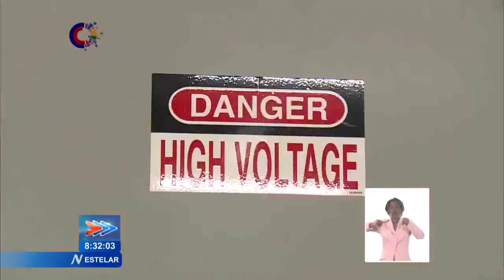ENERGAS restablece sistemas de control de motores en Puerto Escondido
La Empresa Mixta ENERGAS restableció CapacidadesDeGeneración en el Ciclo Combinado y en otras máquinas de la Planta de BocaDeJaruco, en la costa norte de Mayabeque. Esas Unidades habían quedado paralizadas por una avería eléctrica reportada en la Central de Puerto Escondido, hace 11 días. Autoridades del Proyecto que genera electricidad con el Gas acompañante extraído en la Franja Norte de crudos pesados, señalan que otras turbinas del propio ENERGAS, que estaban fuera del Sistema Electrico Nacional, también sincronizarán en las próximas horas.